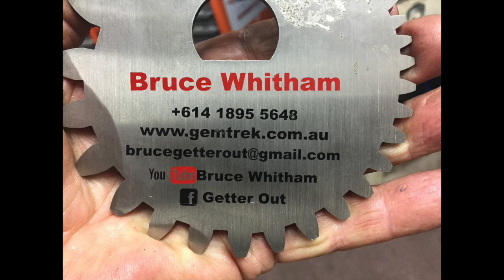Fast and Furious Lathe Spin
Machining Bearing Stubs Thursday in Bruce's Shop. How I go about the work on a manual tool room lathe, not a normal job, this one is a rush job getter done.